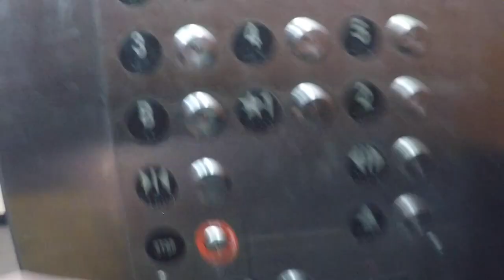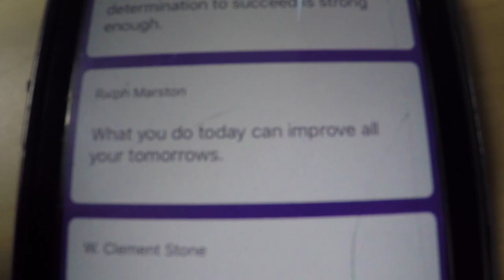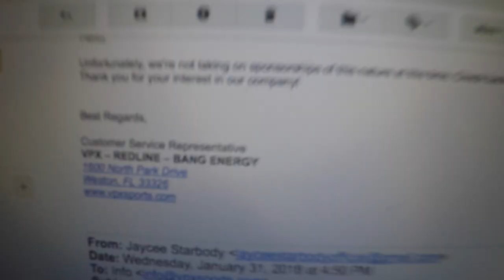A Day In The Life At Illinois State University!